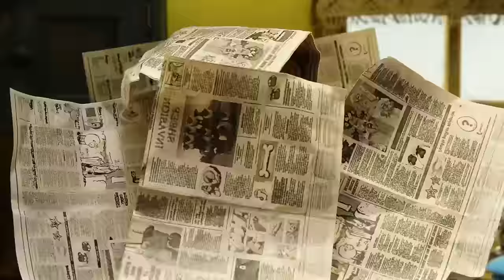Matin à la ferme | Shaun le Mouton | Boomerang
Bitzer a quelques légers problèmes avec le matin...

Bienvenue sur la chaîne YouTube officielle de Boomerang France. Retrouvez ici les vidéos trop marrantes, les extraits rigolos et les bandes-annonces de vos séries préférées :  Scooby-Doo,  les Looney Tunes, Mister Bean, Inspecteur Gadget, Tom et Jerry, Titi et Grosminet, Shaun le mouton, Garfield, Les As de la Jungle, La Chouette et compagnie, La Panthère Rose et bien d’autres !